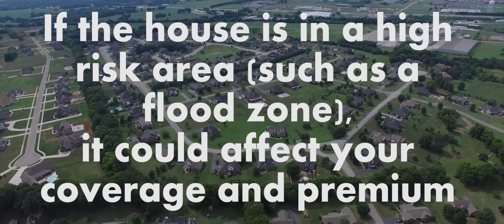Sharp Tip Tuesday: Buying A Home